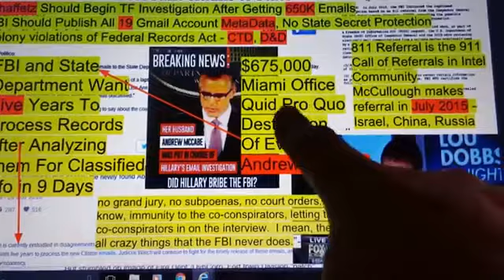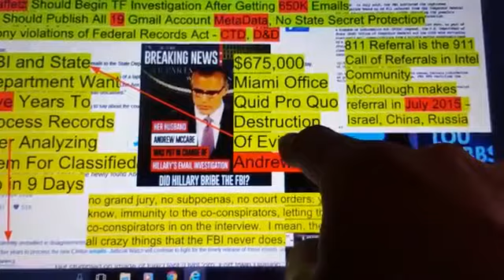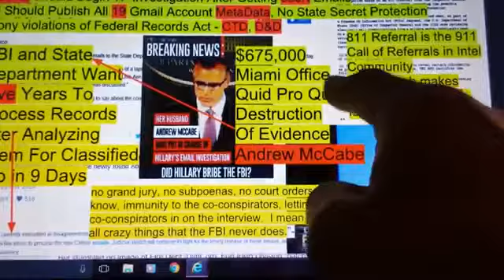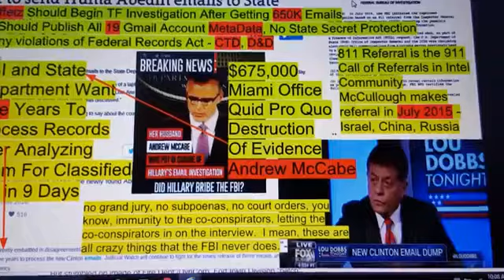Day 124 DynCorp Harvest, Killing Is Good Business, Part 2